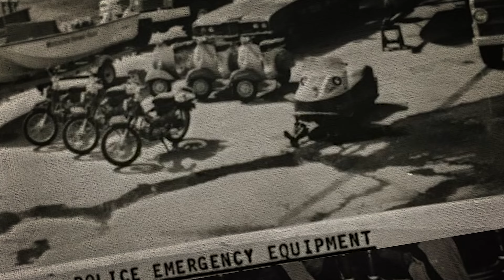BEHIND THE SHIELD.™ | Westchester County Police Department (2019) | Official Video | GALAXY™ Visual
BEHIND THE SHIELD.™ is a highlight reel, produced for the Westchester County Police Department. It showcases the diversity and focuses on some key units, of the department.
🎥 Want to book a shoot? to get an estimate!
🎬 Production Team(s): ALPHA 1, ALPHA 2, BRAVO 2, BRAVO 3, SIERRA 1, X-RAY 1, ZULU 1